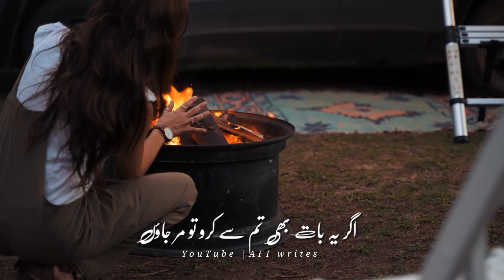Deep Lines 🖤🥀 مر جاؤں 🖤🥀 AFI writes 🖤🥀 Tahzeeb e Hafi poetry 🖤🥀